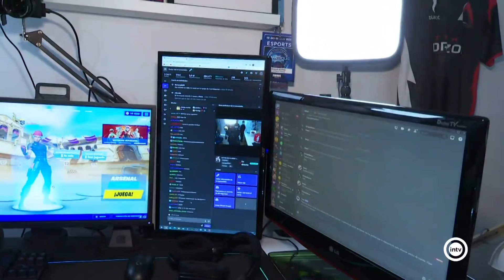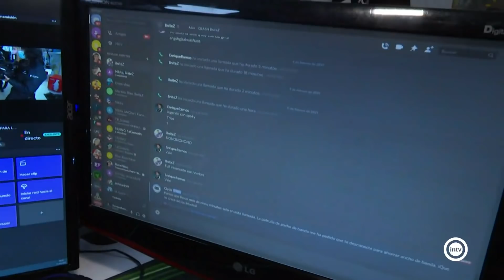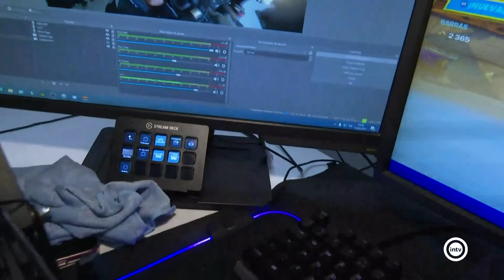Enrique Ramos (Almería is different) (11/02/21)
Youtuber